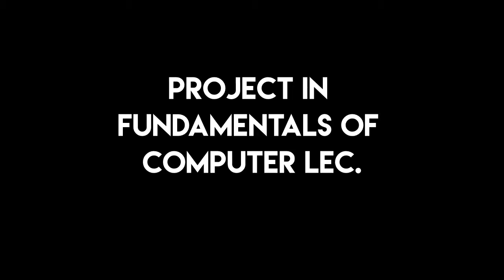REMOTE PC ACCESS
project ion comp lec